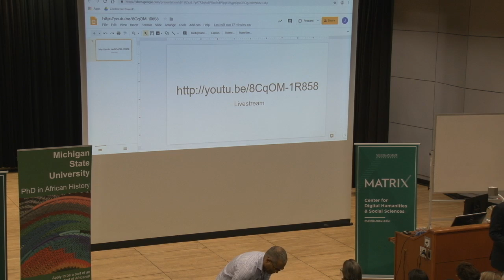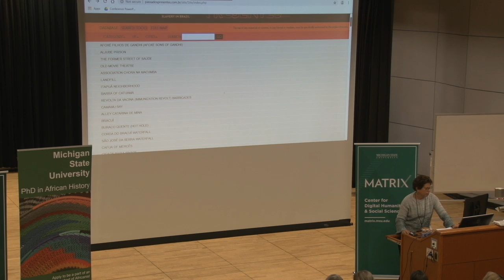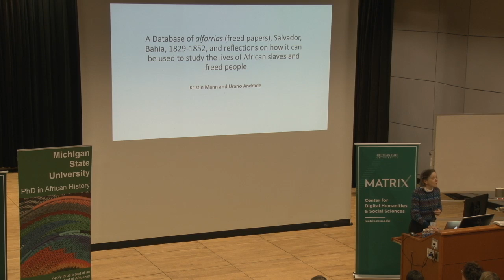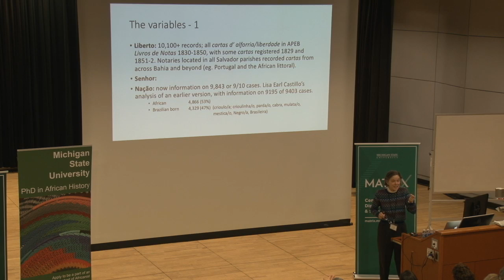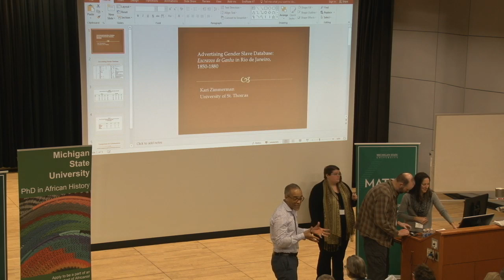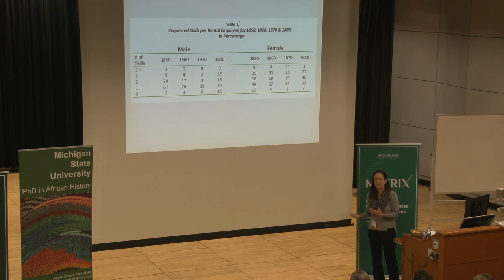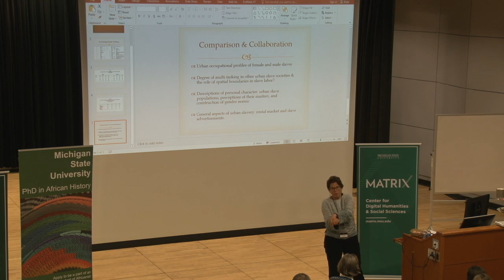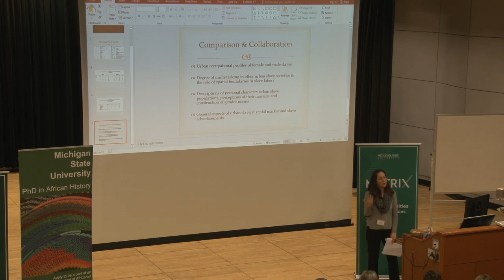Enslaved Conference: Brazil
Speaker Series 2: Brazil

Keila Grinberg (UNIRIO): “Passados Presentes: A Database on Sites of Memory of Slavery in Brazil”

Kristin Mann (Emory) and Urano Andrade (São Bento da Bahia): “A database of alforrias (freedom papers), Salvador, Bahia, 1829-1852, and reflections on how it can be used to study the lives of African slaves and freed people”

Kari Zimmerman (St. Thomas): “Advertising Gender Slave Database: Escravos de ganho in Rio de Janeiro, 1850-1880”